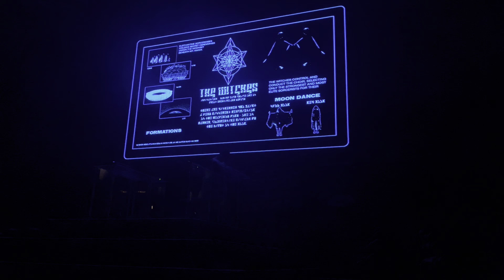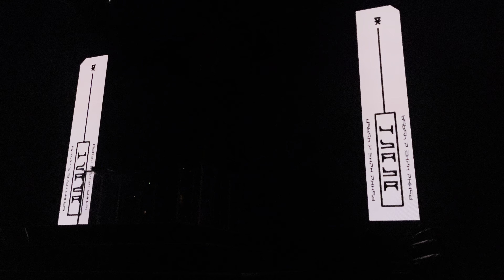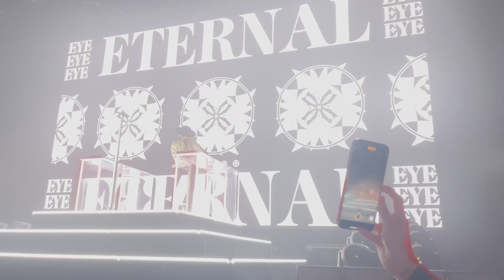Madeon - ID (Gonna Be Good) & Shelter x AMF Encore (Good Faith Forever @ The Anthem, 3/4/22)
4k 60fps Iphone 13 footage from the front row in Washington DC

0:00 - Madeon - ID (Gonna Be Good)
5:00 - Madeon - Shelter x All My Friends